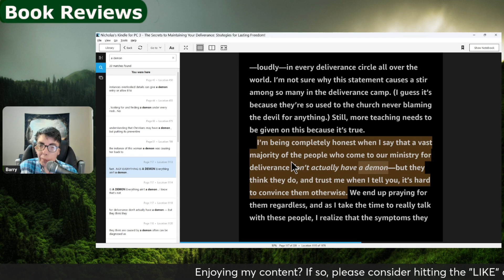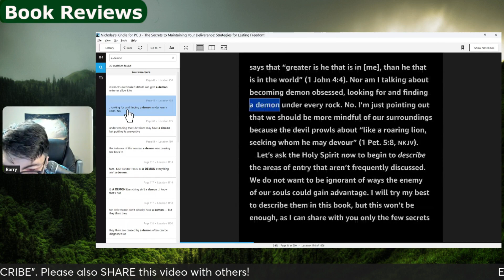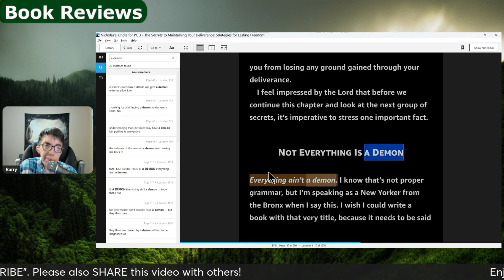Sharing My Thoughts on Alexander Pagani's "Maintaining Your Deliverance" [Book Reaction]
I'll be covering "Secrets of Maintaining Your Deliverance" by Alexander Pagani.  I'll be sharing my own insights, after spending some time reading it.  I trust that you'll enjoy this video; even if you're not into deliverance ministries. I'll be sharing the good, the bad, and the ugly. ;-)

Support:
Welcome to my online ministry, Christianity Explained. This channel is being run as an online ministry. I  cover Bible study, Church culture & Book reviews.
If you would like to support me, then please click on the "Buy Me Coffee" link. You can also do it, anonymously.

Do you know that I've a blog site by the same name. You'll find more indepth bible study and more